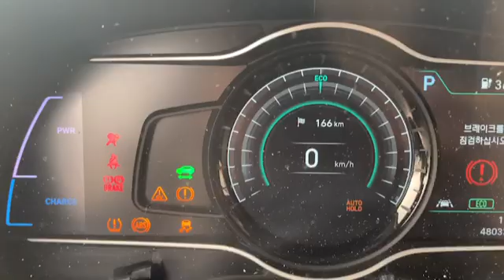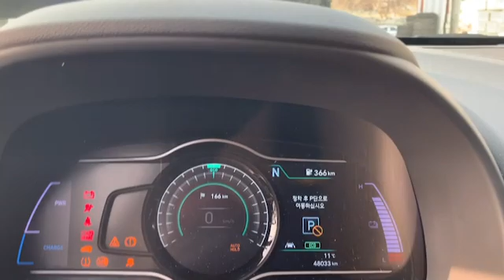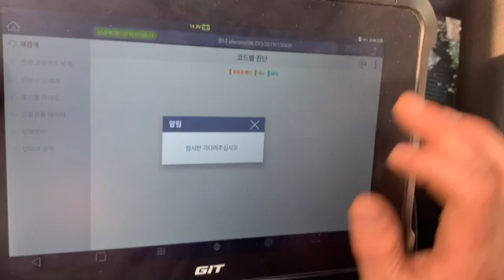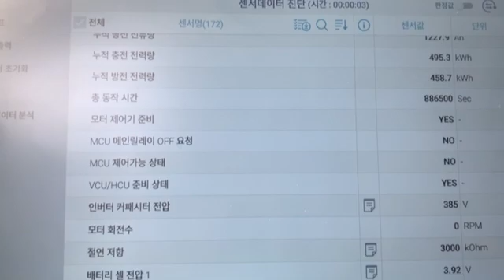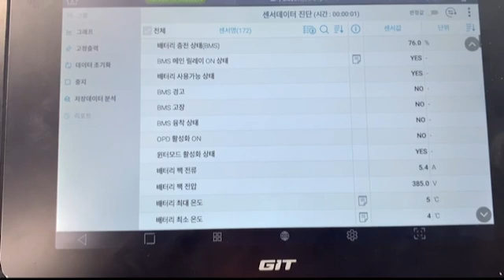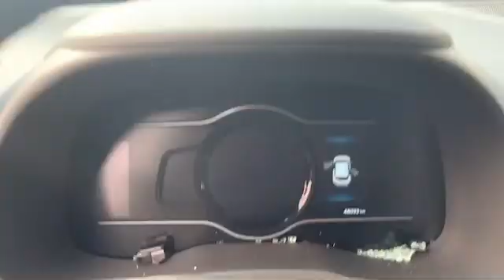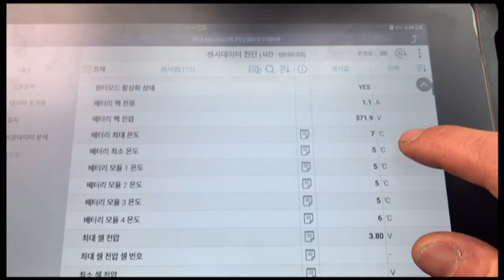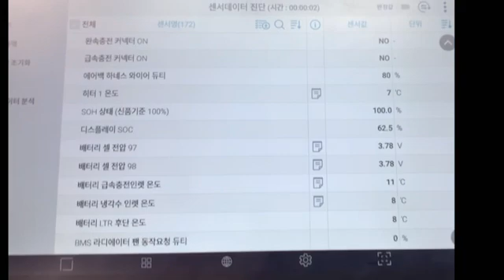(Eng subtitle)코나 전기차 배터리 교체후 OBD2값?/Reading OBD2 after changing battery pack of KONA EV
코나 전기차 배터리팩을 바꾸면 OBD2 값을 스캐너로 읽을 수 있을까요? 되더군요. 98개 셀 전압이 모두 나오네요. SOH는 의미없어 아쉬웠습니다.